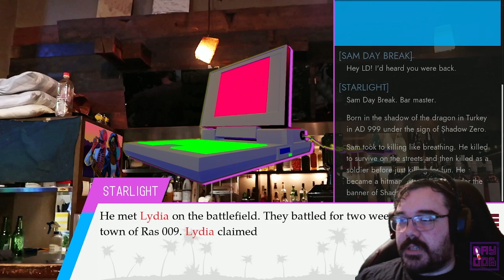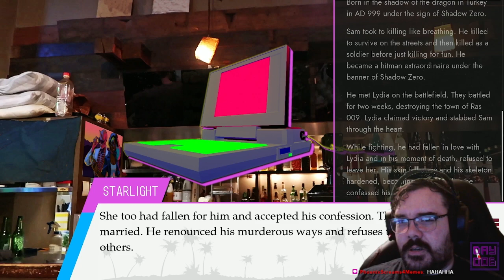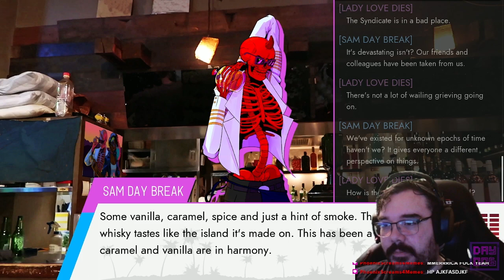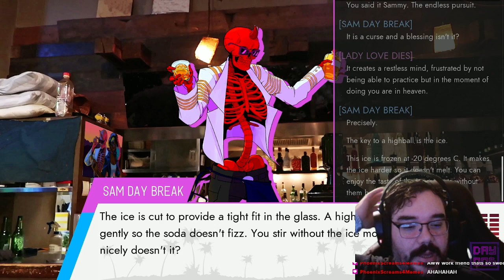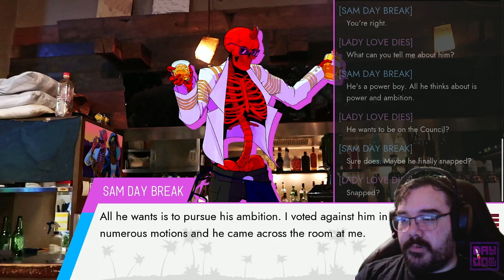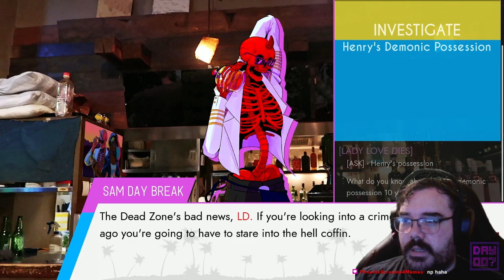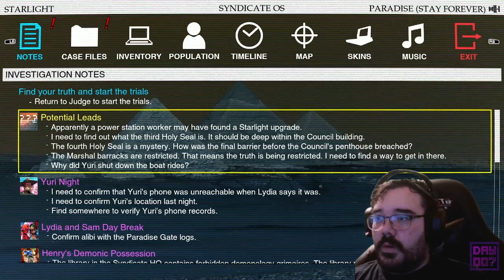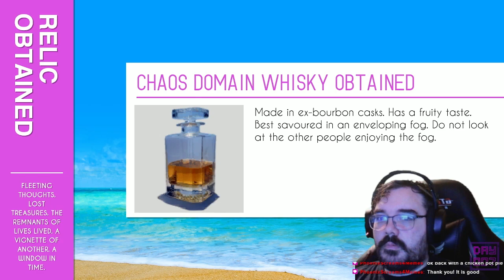The Opulent Ziggurat || E06 || Paradise Killer Adventure [Let's Play // Johnstruct]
Naming these episodes are so very difficult because there aren't chapters or verses anything to nail any thing down chronologically so I just have to pick things that are present. The Ziggurat is pretty cool though. Anytime you can get a ziggurat in anywhere you should. That should be a rule.